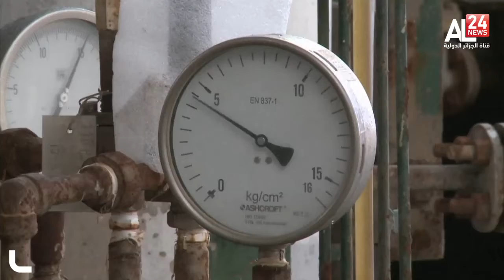أوميكرون يدفع أوبك للتخلي عن خطط زيادة الإنتاج